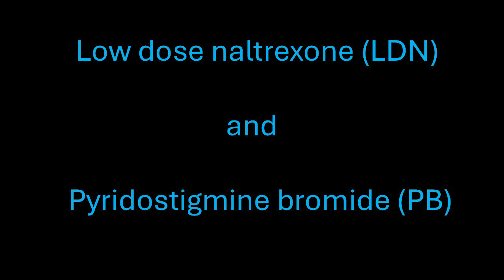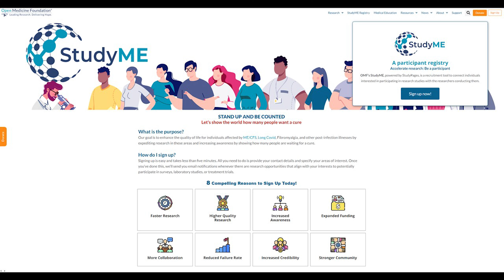035 - A new clinical trial for ME/CFS (LIFT)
The Open Medicine Foundation (OMF) has started a clinical trial of low dose naltrexone (LDN) and pyridostigmine bromide (PB) for myalgic encephalomyelitis/chronic fatigue syndrome (ME/CFS). In this video, I discuss the details and my impressions of the study design.

- Jarred Younger